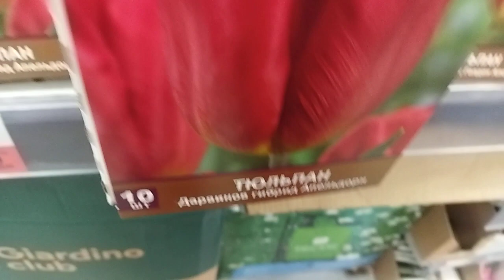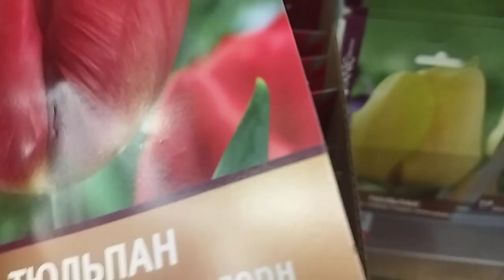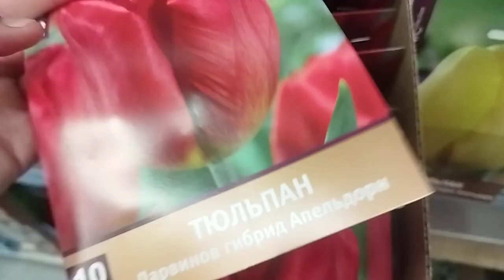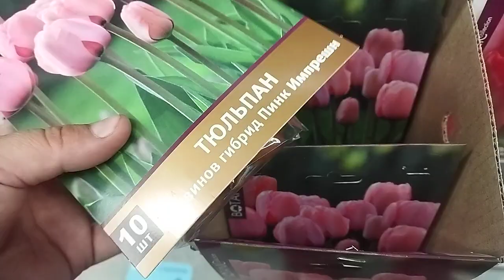Привоз луковиц тюльпанов в Ленте